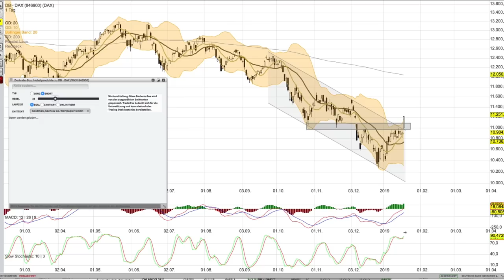DAX Analyse 20 Januar